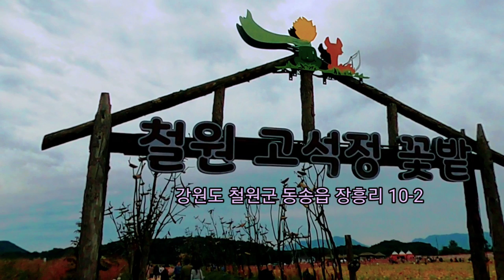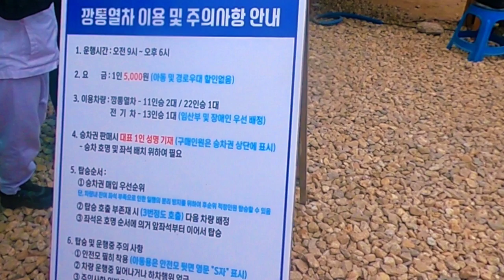철원 고석정 꽃밭 - 7만평 가을꽃 만개한 철원의 떠오르는 관광명소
이 영상은 철원 고석정 꽃밭을 보여드립니다.  7만평 부지에 주민들이 가꾼 철원 고석정 꽃밭은 가을꽃이 만개하여 하루 만 명이 다녀가는 철원의 떠오르는 관광명소가 되었습니다.  철원 꽃밭의 시그니쳐인 촛불맨드라미와 눈이 있는 댑싸리등 18종이 만개한 화려한 꽃밭을 감상해주세요.